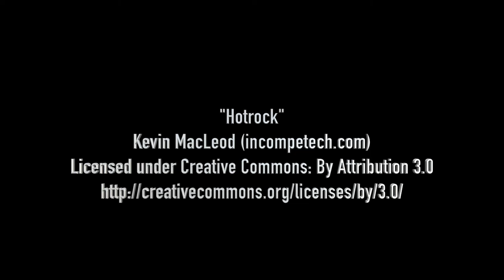Joe Wilks Goal v Oxenhope Recreation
Joe opened the scoring against Oxenhope with a superb long range shot.